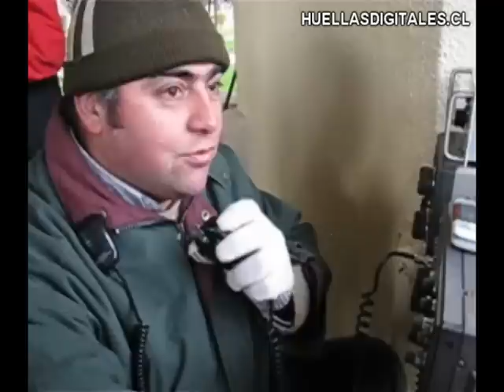Radioaficionados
(07/08/2010) Realizando ensayos de transmisión en contacto directo con la ONEMI y otros puntos del país,  desde la Plaza de Armas de Cañete.